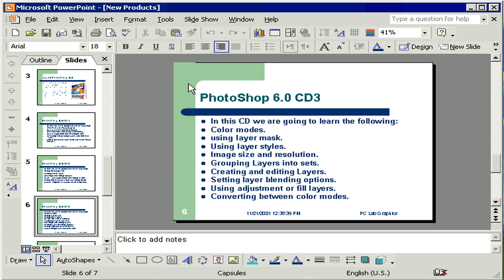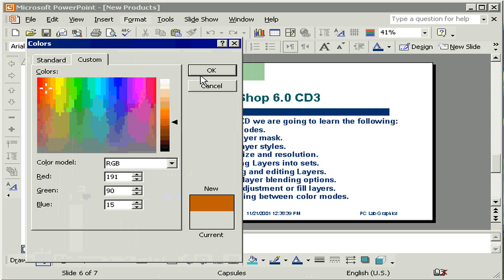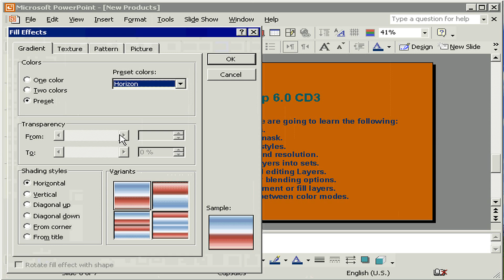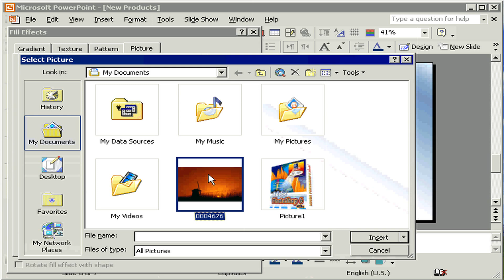تغيير خلفية الشرائح PowerPoint